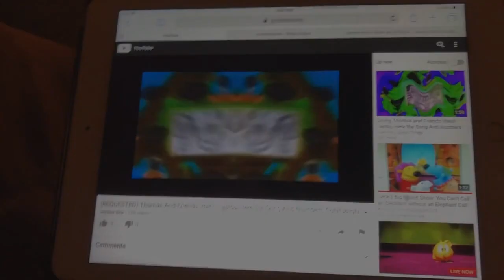(REQUESTED) (YTPMV) Thomas and Friends Vtech Laptop Here the Song and Numbers Scan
Requested By Joeys Klasky Shuric Man The Object Thingy

By PeanutsOnlin / Scans